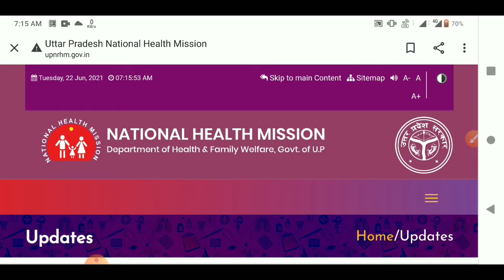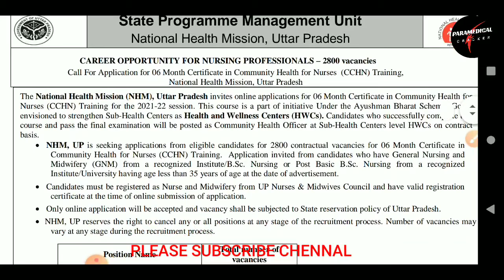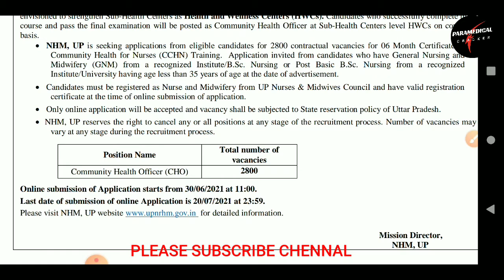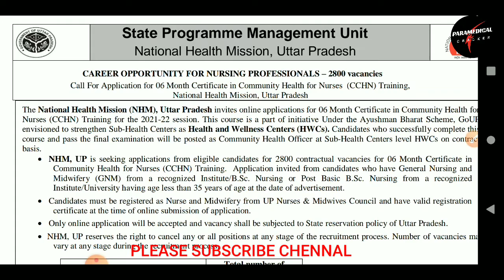NHM VACANCIES RECRUITMENT || GNM,BSC NURSING, 💥POST :2800💥